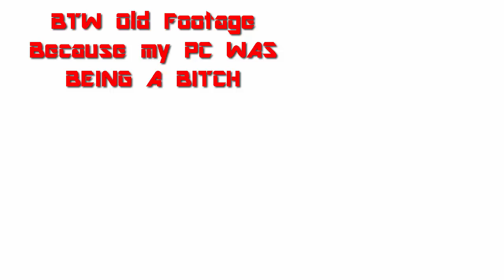Waw Zombies Fails (I SUCK!!,GOTTA GO FAST!!)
Xbox Gamertag: YoungVetro
Press that link And sigh up today